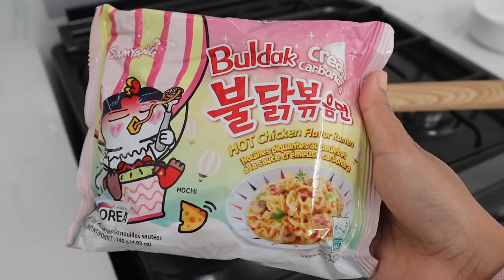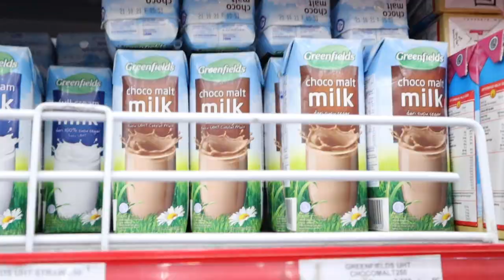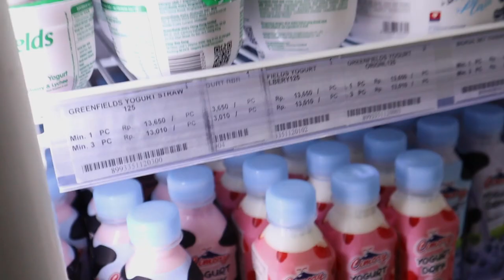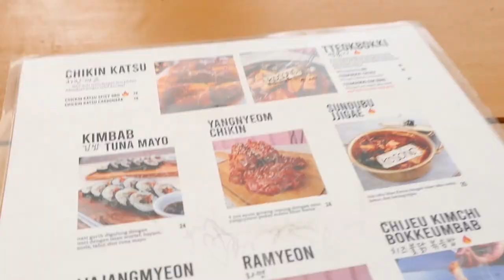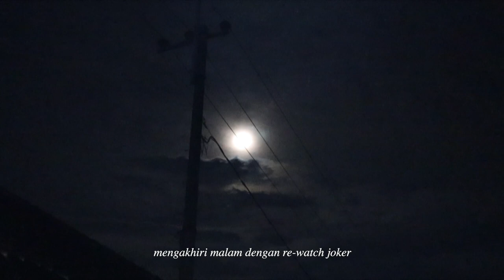a day in my life : new samyang carbonara + mozarella, korean cafe, mcd new menu, unboxing, grocery